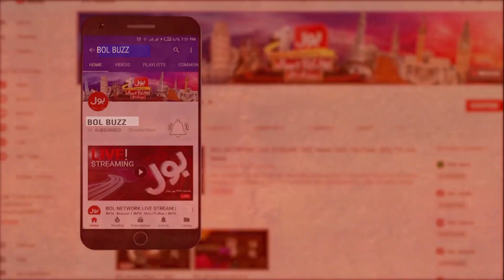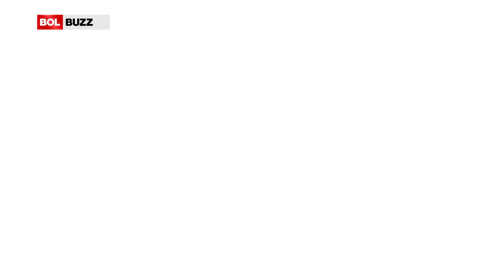Shocking Reasons behind Divorce & Khula in Pakistan | Expert Lawyer Interview with Sana Amjad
Shocking Reasons behind Divorce & Khula in Pakistan | Expert Lawyer Interview with SanaAmjad. Divorce is the most undesirable act in the sight of God Almighty. But sadly, with the passage of time, the rate of divorce and Khula in our society is increasing. One hundred and fifty to two hundred Khula cases are being reported on a daily basis. Advocate Syed Saad Bukhari says that courts are being expanded to resolve Khula cases. But no solution is yet to be found to prevent the vacuum. In this video, Advocate Syed Saad Bukhari explains the reasons behind the increase in divorce and Khula rate.

Talaq Allah ke qareeb sab se napasandeedah amal hai. magar afsos barhatay waqt ke sath sath hamaray muashray mein Talaq aur khulaa ki sharah barhti chali ja rahi hai. rozana ki bunyaad par 150 say 200 khulaa ke case report ho rahay hain. Advocate Syed Saad Bukhari ka kehna hai ke khulaa ke cases ko hal karne ke liye adalaten to barhti ja rahay hain. magar khulaa ki rokkk thaam ke liye koi hal abhi tak nazar nahi aa raha. Advocate Syed Saad Bukhari ne Talaq aur khulaa ki sharah mein izafay ki kya wajohaat batayin? Janiye is video mein

طلاق خداتعالیٰ کے قریب سب سے ناپسندیدہ عمل ہے ۔ مگر افسوس بڑھتے وقت کے ساتھ ساتھ ہمارے معاشرے میں طلاق اور خلا کی شرح بڑھتی چلی جا رہی ہے۔ روزانہ کی بنیاد پر ڈیرھ سو سے دو سو خلا کے کیس رپورٹ ہو رہے ہیں۔ ایڈووکیٹ سید سعاد بخاری کا کہنا ہے کہ خلا کے کیسز کو حل کرنے کے لیے عدالتیں تو بڑھائی جا رہے ہیں ۔ مگر خلا کی روک تھام کے لیے کوئی حل ابھی تک نظر نہیں آ رہا ۔ ایڈووکیٹ سید سعاد بخاری نے طلاق اور خلا شرح میں اضافے کی کیا وجوہات بتائیں جانئیے اس ویڈیو میں